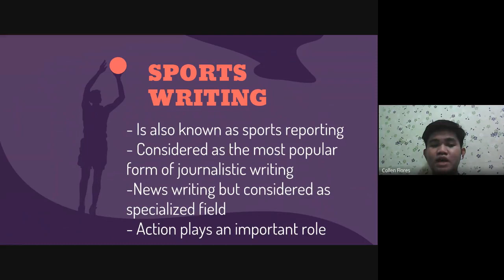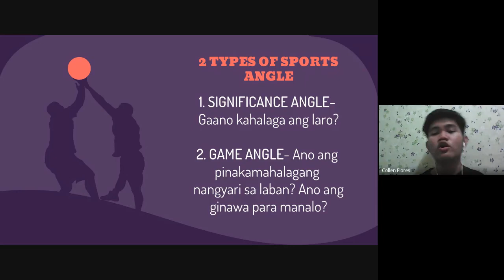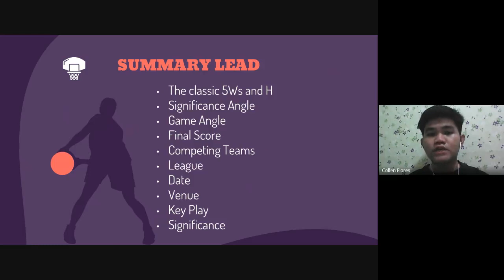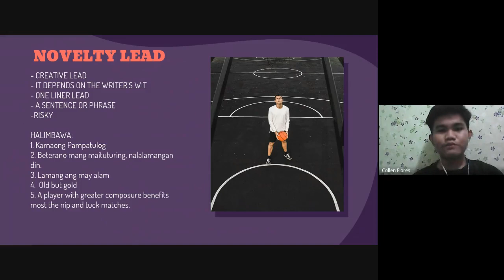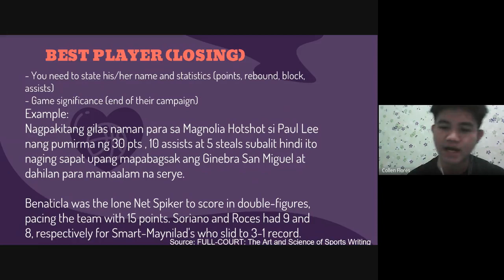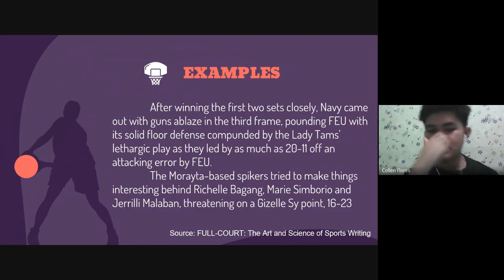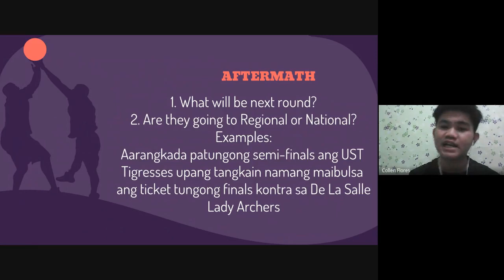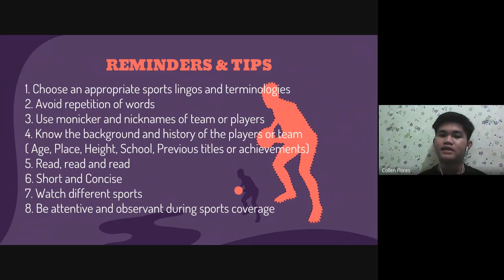SPORTS WRITING by John Carlo M. Flores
A video lecture for campus journalists